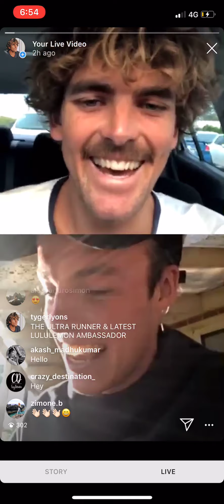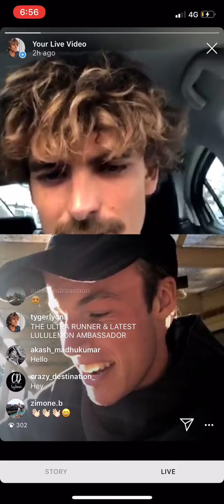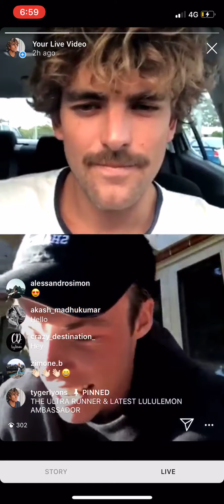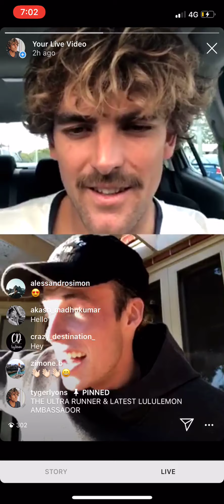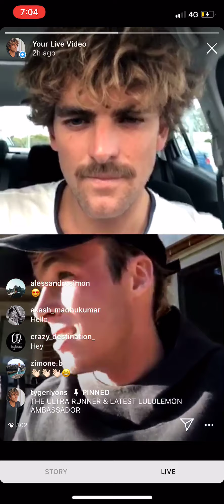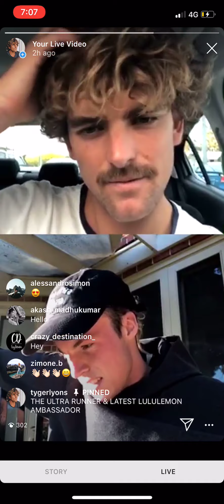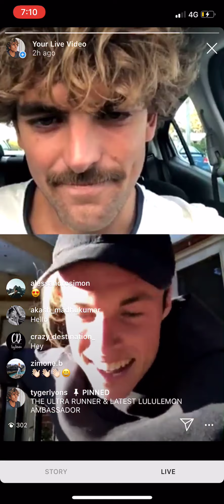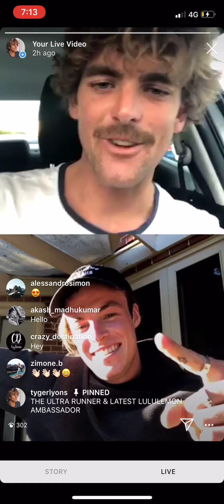THE DEN FM DAILY 003 - JOSH LYNOTT BALI HOPE ULTRA MARATHON & THE ONE PERCENTERS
Most people go to Bali to eat smoothie bowls and sun bathe, not Josh Lynott - he's running the length of the island to raise money for schools in Indonesia and he's doing 1% at a time.